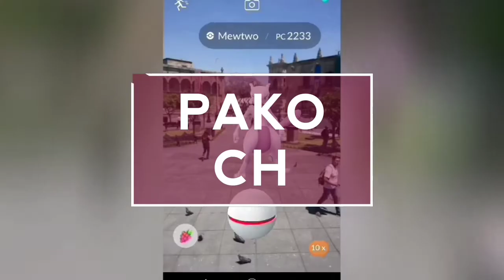¡REGISTRO MEWTWO A NOVIA DE AMIGO!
Muchas gracias a todos los que apoyan el canal ya que sin ustedes no subiría videos

LINK DÉ LA PÁGINA DE YOS DESIGN EN FACEBOOK PARA QUE LO APOYEN